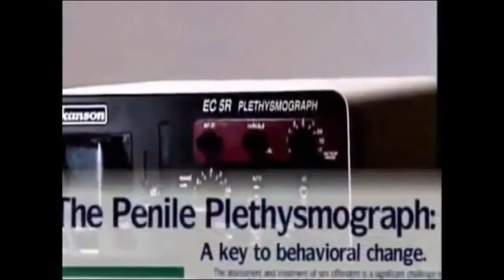3 Psychiatry Whistle-blowers - Behaviourism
3 Psychiatric Whistle-blowers is a brief Xposé of the theory of mind, Behaviourism, which underpinned the creation of Psychiatry's DSM, and its classifications of diagnosis along the lines of psychopath and sociopath - the tenets of Behaviourism and the terms psychopath and sociopath have since been proved false by Attachment Theory.

Psychiatric Whistle-blowers is a series of videos which document the history of psychiatry's many misgivings, and explicitly shows the highly questionable arrangement between its unscientific DSM classifications and the pharmaceutical industry from which psychiatrists benefit greatly.

The series raises evidence-based questions as to whether the credibility of psychiatry is fit and proper to be thought of as an evidence-based medical model.
In addition, the series heightens concern for how much trust should be afforded to the profession of psychiatry, and what intervention is needed to prevent abuse of power and to protect patients from being exploited.